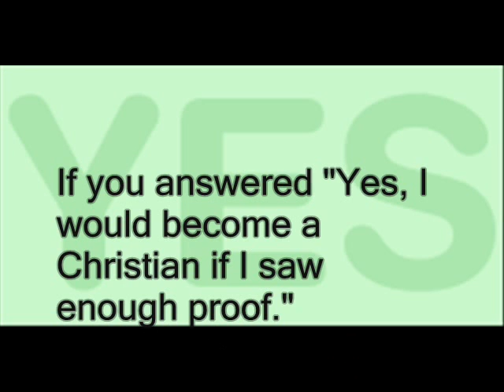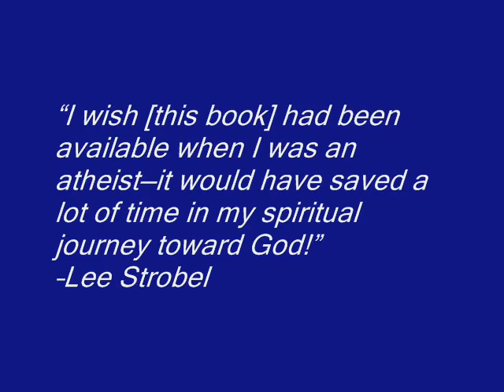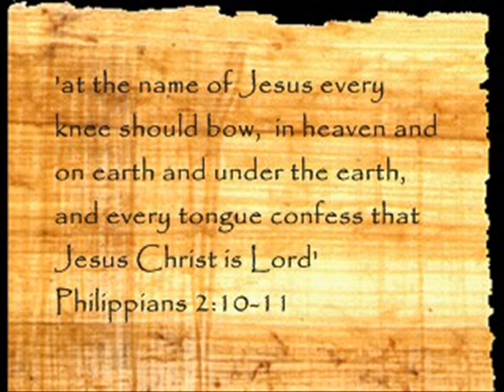My Question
A brief addition to "A letter to atheists". (for those who missed the point)  Or just a good question for skeptics to answer.  Are your reasons in rejecting God really justified or just excuses?
  I apoligize if the video looks like an advertisement for the book.  I only suggest this particular book because it's well laid out and uses common logic in addition to evidence.  There are other books such as "evidence for christianity"-mcdowell and "examine the evidence"-muncaster that are good sources for further reading.  I just found this one is best for skeptics.